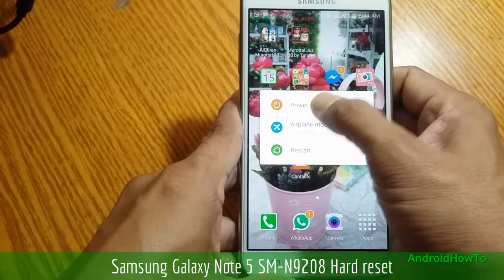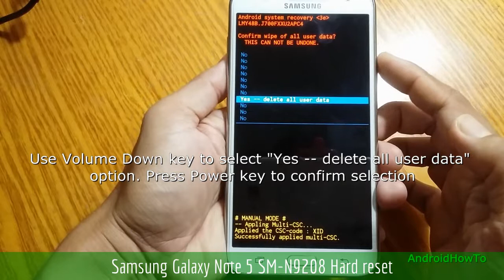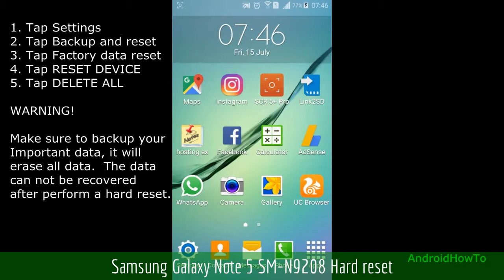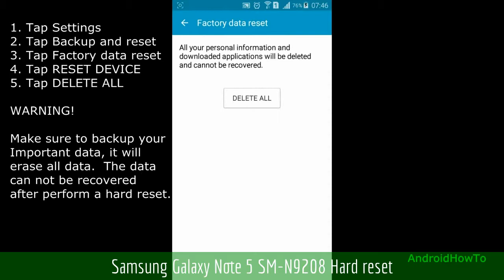Samsung Galaxy Note 5 SM-N9208 Hard reset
How to hard reset Samsung Galaxy Note 5 SM-N9208 with two methods:  Hard reset via External Hardware keys ( Recovery Mode ) and Hard reset via Settings menu.  Hard reset also called Factory reset or Master reset.